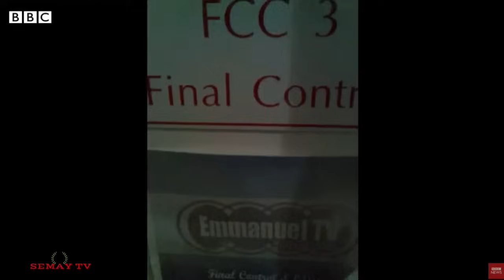ከቢድ ክሲ ጾታዊ ዓመጽ ኣብ ልዕሊ ቲቢ ጆሽዋ! BBC documentary!